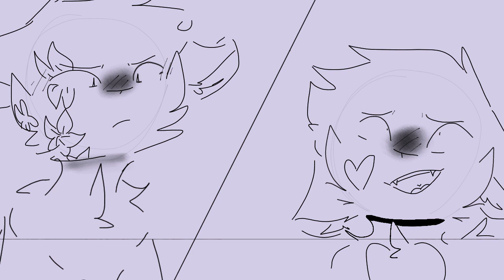OTHER FRIENDS (Animation with Jays Story)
Greetings mortals

I can’t believe I did this is 3 days-
I’m actually pretty proud of this

Characters
Jay
Roach
May
Charlie

—Jason 😸